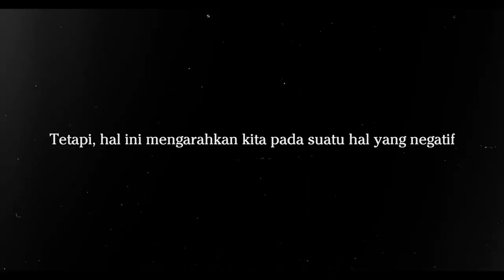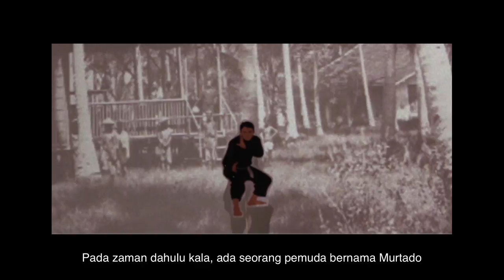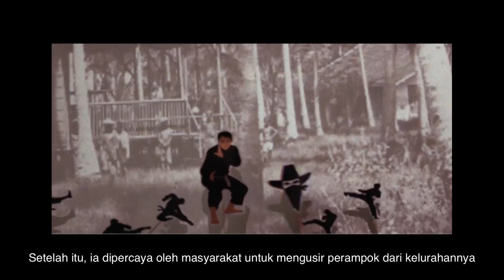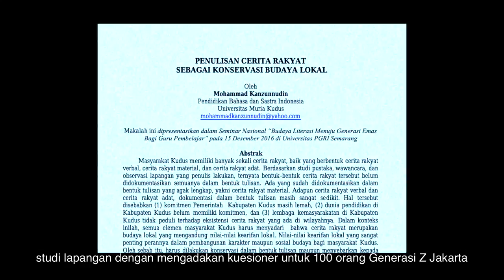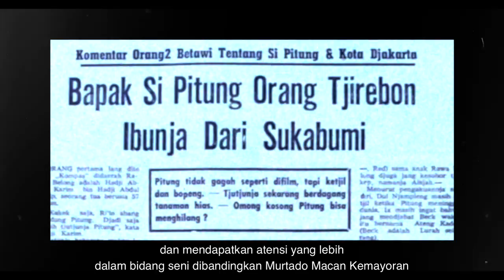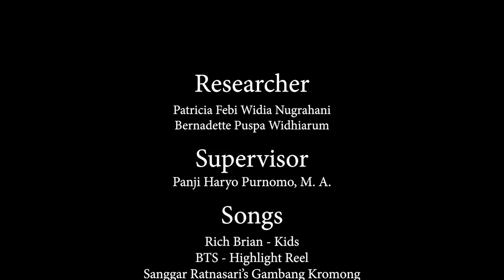KoPSi_ISH2211454_SMA PRADITA DIRGANTARA_JAWA TENGAH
KoPSi (Kompetisi Penelitian Siswa Indonesia) adalah sebuah ajang kompetisi yang diadakan oleh Pusat Prestasi Nasional dengan tujuan sebagai wadah penyalur bakat siswa Indonesia dalam bidang penelitian.

Tahun ini, Tim Folklorist, terdiri dari Patricia Febi Widia Nugrahani dan Bernadette Puspa Widhiarum dari SMA Pradita Dirgantara mengangkat judul “Melampau Fiksi Mencari Esensi : Tinjauan Kritis Cerita Rakyat “Murtado Macan Kemayoran” dan Relevansinya dengan Kehidupan Generasi Z di Jakarta”.
Tujuan dari penelitian ini adalah menganalisis dan mengetahui pengetahuan Generasi Z di Jakarta terkait cerita rakyat “Murtado Macan Kemayoran”, menemukan relevansi cerita rakyat tersebut dengan kehidupan Generasi Z, serta mengetahui cara paling efektif untuk mengenalkan cerita rakyat tersebut.

KoPSi (Kompetisi Penelitian Siswa Indonesia) is a competition event held by Pusat Prestasi Nasional with the aim of becoming a place to increase Indonesian students research skill.

This year, Folklorist Team, consist of Patricia Febi Widia Nugrahani and Bernadette Puspa Widhiarum from SMA Pradita Dirgantara raise the title “Beyond Fiction, Searching for Essence : Critical Approach of “Murtado Macan Kemayoran” and the Relevance towards Generation Z’s Life in Jakarta”. The purposes of this research are analyzing and acknowledging Jakartan Generation Z’s knowledge about the folktale, finding the relevance between the folktale and Gen Z’s life, and acknowledging the most effective ways to promote the folktale.